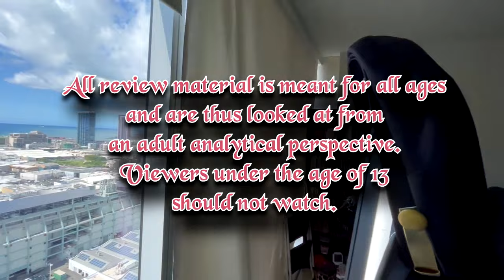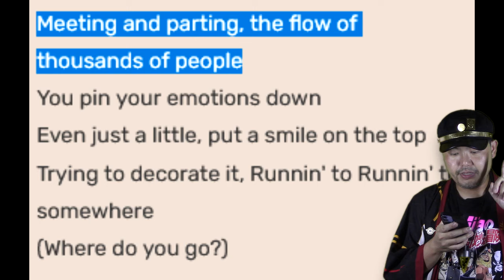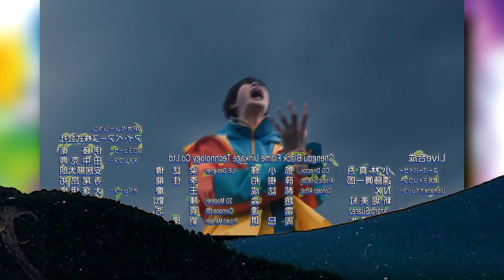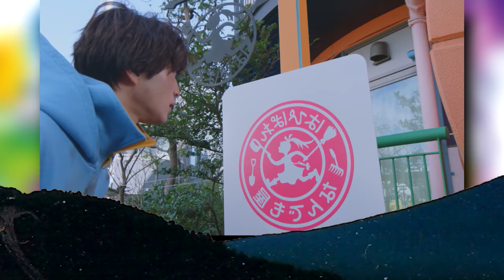Another Crazy, Evil Villain Family: Kamen Rider Gavv Episode 2 Review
Can never just have one.

0:00 Fair Use Buffer
0:27 Part A - Recap and Opening Analysis
3:02 Part B - Everyday vs Corpo Life
7:11 Part C - The Starchy Rider
10:07 Closing Thoughts